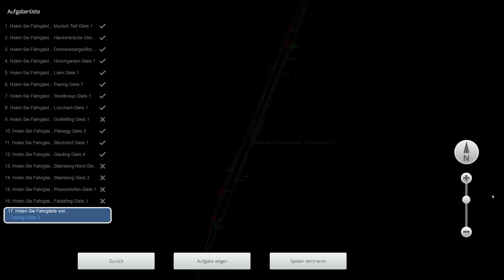S6 nach Tutzing | TS 19 | #160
Hier läuft:

Train Simulator 2019. Ich versuch mich mal als Lokführer, kommentiertes Gameplay auf Deutsch.